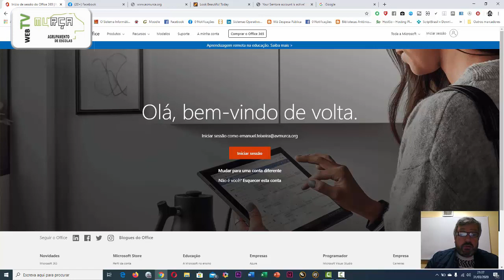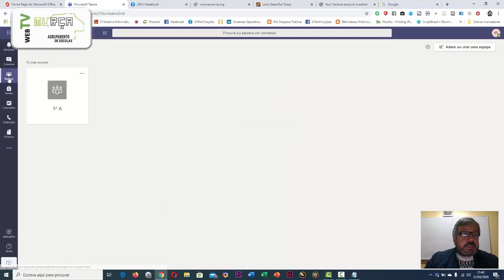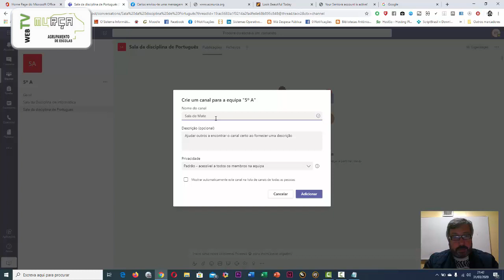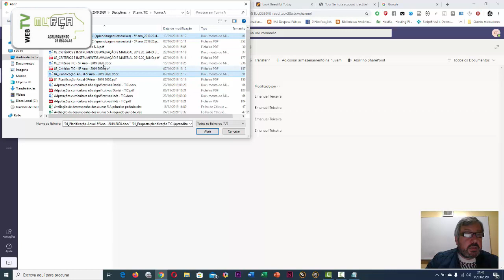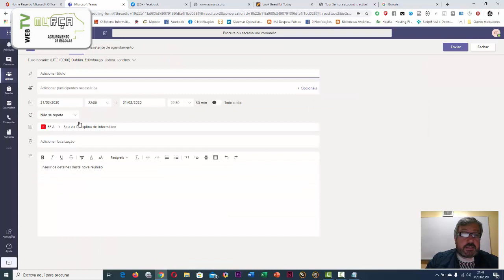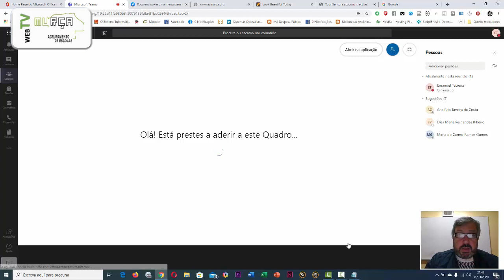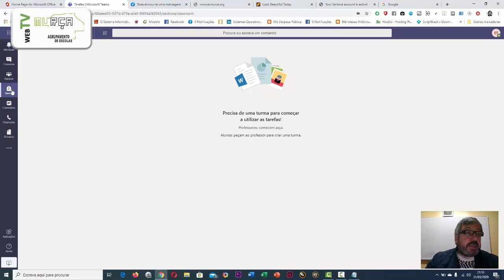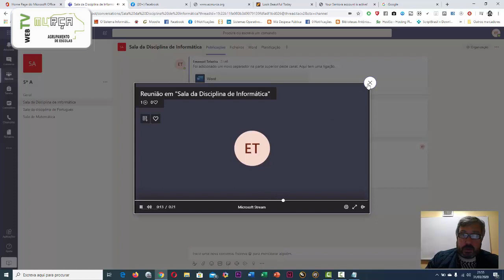O Teams, a Turma e a Sala de aula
Neste video irá percepcionar uma forma organizativa semelhante ao modelo convencional, tornando fácil migrar de um sistema presencial para um sistema digital.